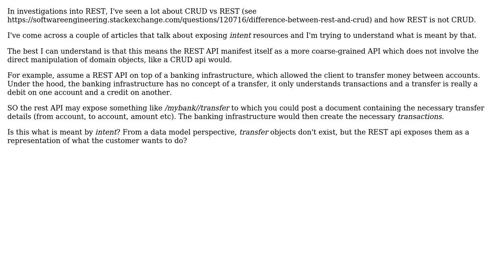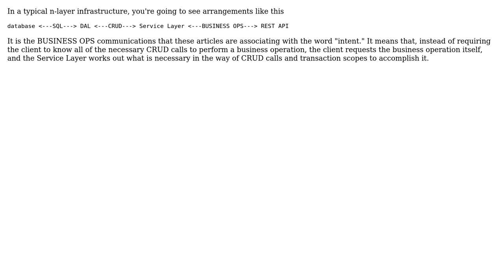Software Engineering: Do intent resources exist in REST? (2 Solutions!!)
Software Engineering: Do intent resources exist in REST?

With thanks & praise to God, and with thanks to the many people who have made this project possible! | Content (except music & images) licensed under CC BY-SA | Music | Images & others | With thanks to user VoiceOfUnreason user user783836 user Robert Harvey and the Stack Exchange Network Trademarks are property of their respective owners. You are responsible for your own actions.